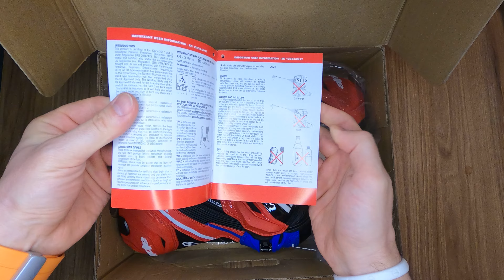Unboxing Alpinestars Supertech-R v2 HONDA 2023 vs Old Supertech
Alpinestars Supertech R 2023 Honda version